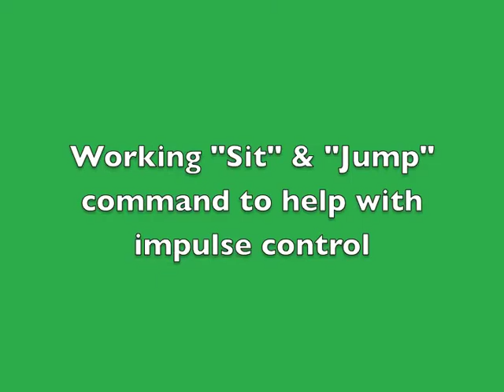Puppy Training, Reecie, Cocker Spaniel, Day 5: Central Park Long Line Recall, Sit, Heel (7-15-2012)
Dog Training Video Produced: 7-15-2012
Service: 2-Week Ride and Train Program

Reecie is a 9-month old female cocker spaniel. She is training at Central Park (Atlanta, GA) for distraction training. Commands include: place, recall, sit, wait, follow, heel.  She is also working on a 6-foot lead and 15 foot long line. The 3 D's of dog training - Distance, Duration, Distractions.

Please Note: In 2012 I had a program that was 14 Day Ride and Train Program in Atlanta, GA. It was basically the same as a 2-week Board and Train except at the end of each day the dog would go home to sleep and I would pick-up the dog the next morning. Training took place throughout the entire day.
Some of the videos in the Play List “Board and Train” were originally set to a privacy setting of “Unlisted”. This privacy setting allowed the YouTube creator to share the link with a select audience versus “Public” where anyone can view the video. At that time, I chose “unlisted” because I only wanted to share the video with the pet parents.

In many of these videos they were not edited for public viewing in terms of I did not add music, lighting and color correction, graphics, special effects, etc. They were simply produced so the pet parents could view that their pet was healthy, happy, and learning.

I’m choosing to make these videos “public “because on July 23, 2021, older Unlisted videos will be made Private unless I opt out from this change. This is part of a security update to Unlisted videos that were uploaded before January 1, 2017. Unlisted content uploaded on or after January 1, 2017 is unaffected by this change.

I do not know what future changes YouTube will make; thus, I'm choosing to make my videos Public and hopefully will remain on this platform for years to come. In many instances I’ve kept the original title of the video but added the date it was originally uploaded to give context to the content of the video.

Sit Up N Listen Dog Training | Blairsville, GA
Sit Means Sit Certified Remote Collar Trainer

Service: 2-week Board and Train Program

Serving: North Georgia - Blairsville, Blue Ridge, Hiawassee, Ellijay, Young Harris, McCaysville and surrounding areas.
North Carolina - Murphy, Hayesville, Robbinsville, Andrews, Warne, Sylva and surrounding areas Tennessee - Copperhill, Ducktown, Toccoa, Ocoee and surrounding area